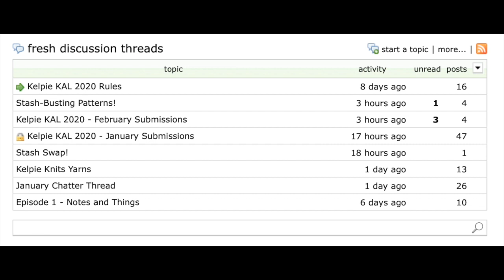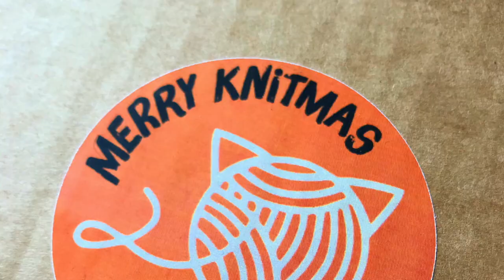Kelpie Knits Knitting Podcast - Episode 2: THE ONE WITH NO MUSIC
This is episode 2, take 2 - the one with no background music! I heard a lot of you saying that the background music was making it too difficult to hear what I was saying, so hopefully this will make things easier for you!

As ever, full and more detailed show notes are over in the Ravelry group, you can follow the link below if you're interested in that!

FOS
1. ADVENTuresome Wrap by Ambah O'Brien

WIPS
1. Embrace Octopus Sweater by Maia E. Sirnes
2. Mermaid Daze Socks from Knit Yourself Calm (adapted pattern)
3. Mama Vertebrae Cardi by Kelly Van Niekerk
4. Kyler Shawl by Isabell Kraemer

MAKE NINE
1. Ginny - Andrea Mowry
2. Toph - Woolly Wormhead
3. Stardust Sweater - Dragon Hoard Designs
4. Ilene Bag - Hannah Mason
5. Love Note Sweater - Tin Can Knits
6. Aperture Cowldana - Rebecca McKenzie
7. Felix Pullover - Amy Christoffers
8. Golden Horizon Sweater - Tina Tse
9. Midcoast Sweater - Jennifer Steingass

Needle and Fred - Advent Calendar, fingering weight, merino base